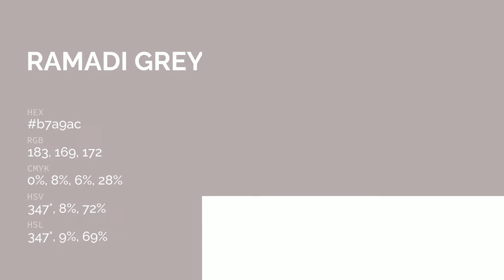Ramadi Grey color b7a9ac hex color - Grey color - Cool color b7a9ac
What color is Ramadi Grey ? b7a9ac hex color - Grey color - Cool color b7a9ac

Hex b7a9ac Color Code is also known as Ramadi Grey color.

Hex b7a9ac Color code in RGB color code model is created after adding 71.76% red color, 66.27% green color and 67.45% blue color.
Hex b7a9ac Color code in CMYK color (process color) code model is generated after subtraction of 0% cyan, 7% magenta, 6% yellow and 28% black.